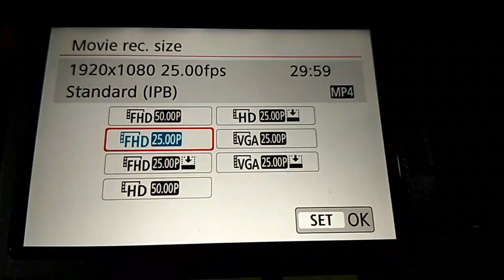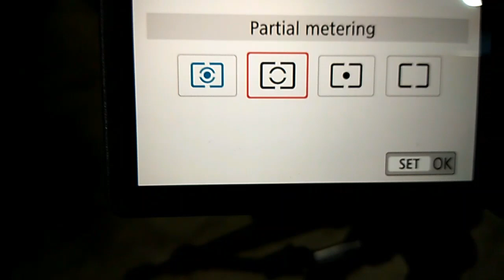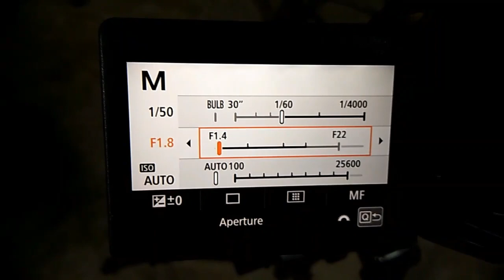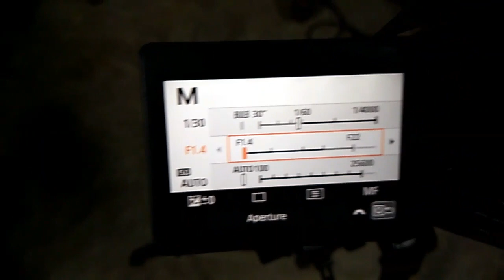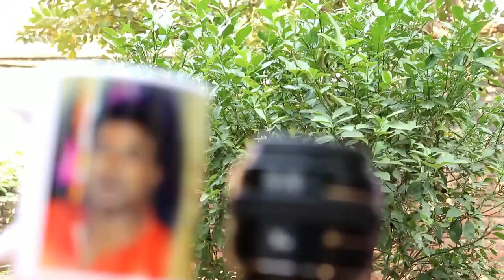How to Blur Video Background in DSLR ! Settings in Canon & Nikon ! Cinematic Effect in Camera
how to get blurry background in Video shooting by Canon or Nikon Dslr camera , using prime & kit & zoom lenses , Basic Settings to get cinematic effect in Video , Bokeh effect in video
1. My DSLR Camera
2. My Microphone
3. My Studio Lights
4. My Laptop
5 . My Tripod
6 . Vlog Camera
7 . My Smartphone
8 .My Studio Green screen
9. Studio wallpaper